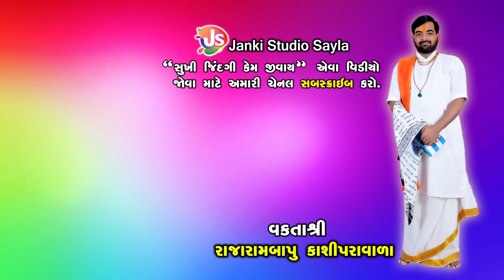ચાલુ કથાએ બાપુ રડી પડયા || Motivational Speech || Rajarambapu Kashiparavala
Speech:-Rajarambapu Kashipravala
Editor:-Damodar Gondaliya
Camera Man:-Alpesh Gondaliya,Damodar Gondaliya